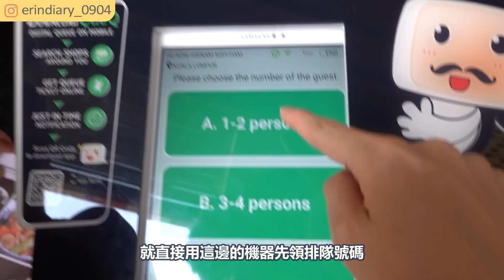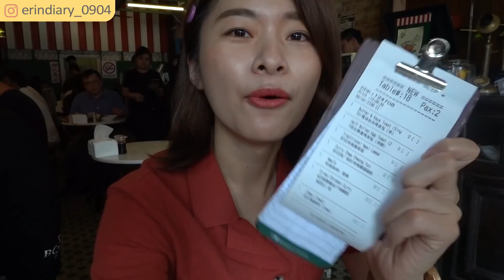【吉龍坡自由行】馬來西亞早餐實在太瘋狂了！吃這樣真的沒問題嗎😂何九海南茶店｜艾琳吉隆坡系列#3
這趟來馬來西亞吉隆坡旅遊, 吃大家經典推薦的何九海南茶店早餐!
▶購買Erin 合作馬來西亞旅遊4G網卡, 以下連結訂購會隨貨附贈一個馬規電源轉接頭喔!

馬來西亞和台灣一樣有早餐吃得很豐盛的文化
但台灣早餐一般來說還是以簡單方便輕食為主, 沒想到馬來西亞早餐根本不得了! 隨便擺出來都像在吃滿漢全席

店名:何九海南茶店 Ho Kow Hainam Kopitiam
地址:1, Jalan Balai Polis, City Centre, 50000 Kuala Lumpur, Wilayah Persekutuan Kuala Lumpur, 馬來西亞

用

▶使用硬體軟體:
相機: SonyRX100 / Sonya6500(慢鏡頭輔助)
剪輯軟體: Adobe premium pro
音樂來源: epidemicmusic